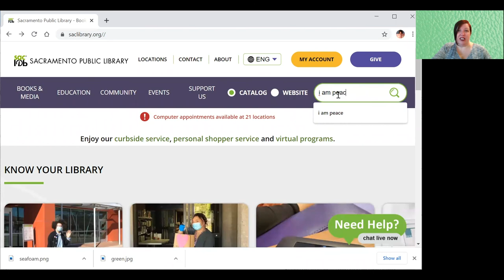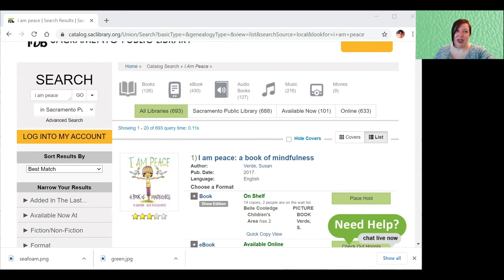Music and Mindfulness with YoReMi: Accepting Emotions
Practicing breathing exercises can be beneficial in helping us to deal with stressful situations and anxiety. In this program, YoReMi will share breathing exercises for children, combining songs and movement. Following the demonstration, enjoy a book recommendation on a title from our collection related to children's mindfulness. Parents, we invite you to join in to learn mindfulness and relaxation techniques to practice with your kids!

Get the Yo Re Mi app for one month free!